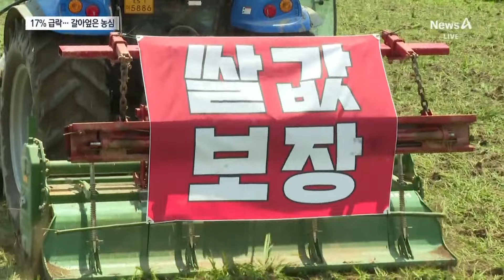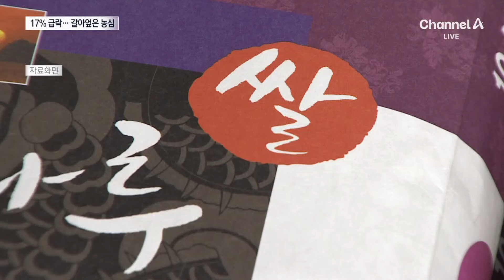“쌀값 17% 급락”…‘논 갈아엎기’ 시위 | 뉴스A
“쌀값 17% 급락”…‘논 갈아엎기’ 시위

쌀값이 17% 넘게 급락하자 농민들이 시위에 나섰습니다. 애써 가꿔 수확을 두달 앞둔 논을 갈아엎었는데요, 홍진우 기자가 취재했습니다.

〈평일〉
08시 00분 라디오쇼 정치시그널 (유튜브 라이브)
08시 50분 김진의 돌직구 쇼
10시 20분 김진의 더라방 (유튜브 라이브)
12시 00분 뉴스A 라이브
17시 20분 뉴스TOP10
19시 00분 뉴스A

〈주말〉
12시 00분 토요랭킹쇼·뉴스A 라이브
17시 40분 뉴스TOP10
19시 00분 뉴스A